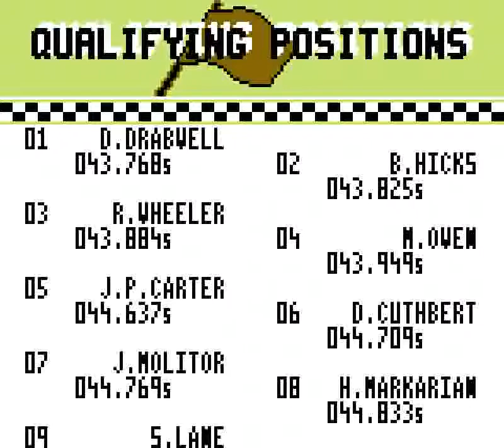Days of Thunder (GB) - Race 1: Daytona